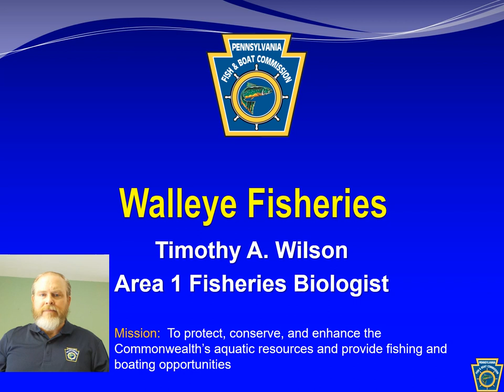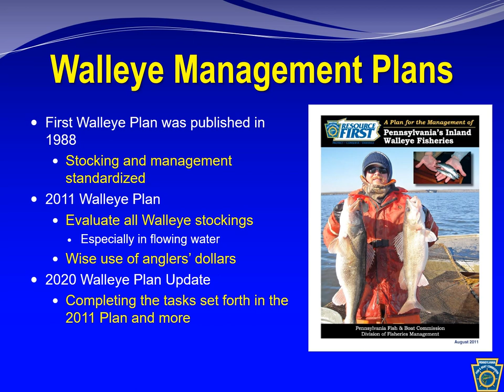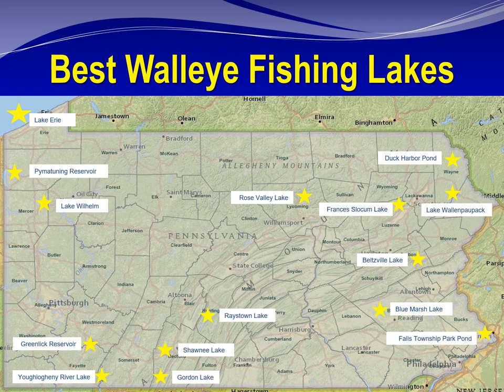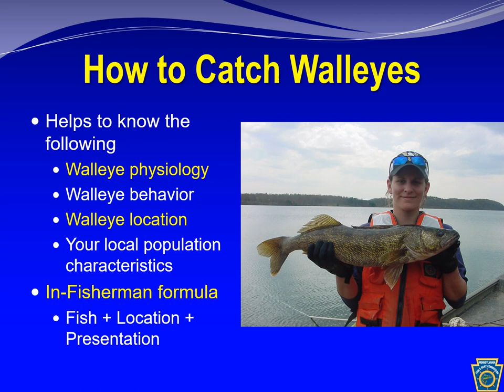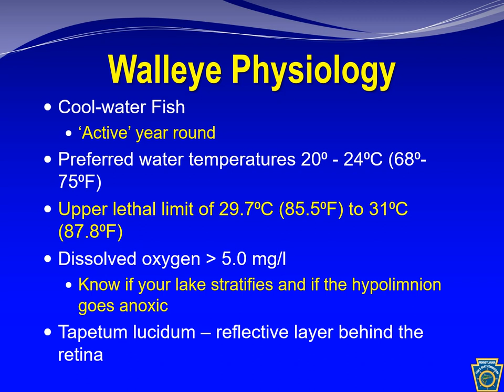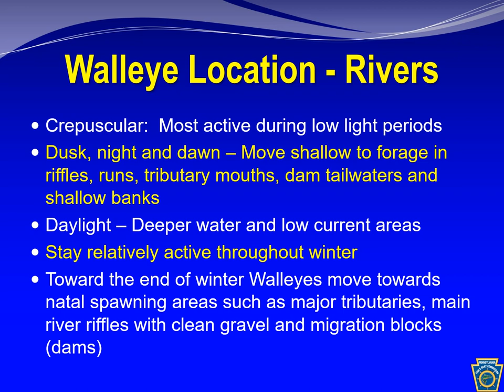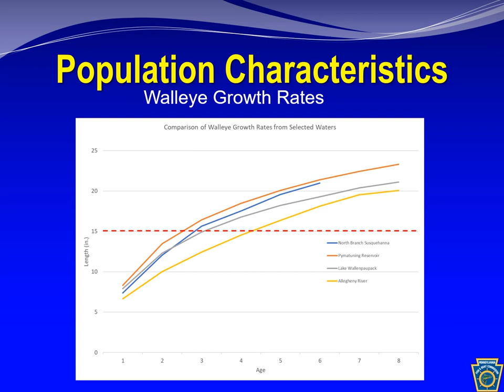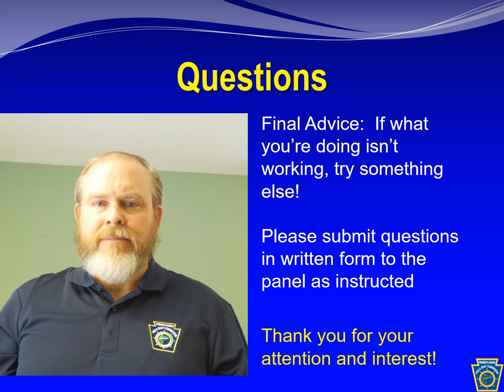Walleye Fisheries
presented by Timothy Wilson, PFBC Area 1 Fisheries Biologist